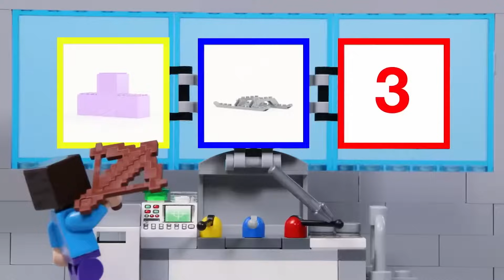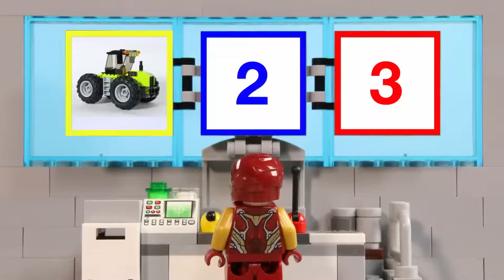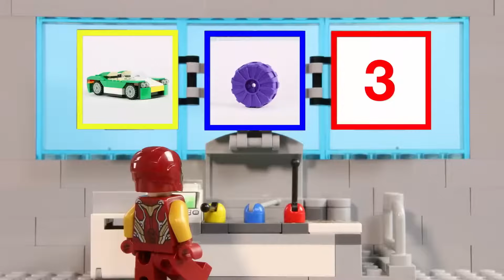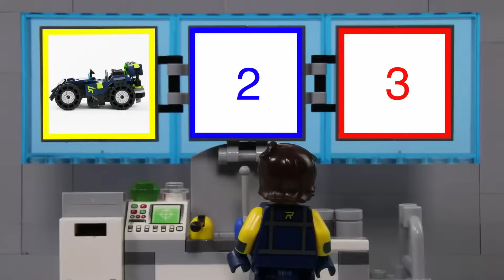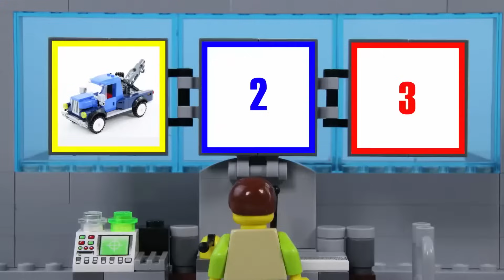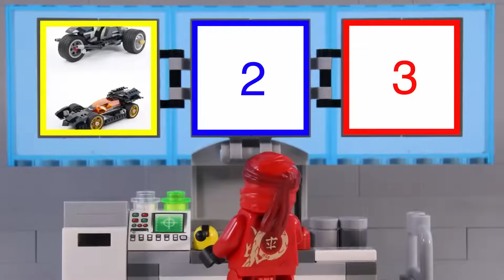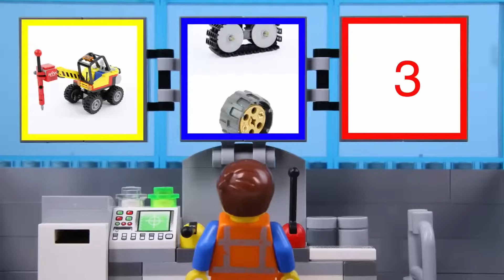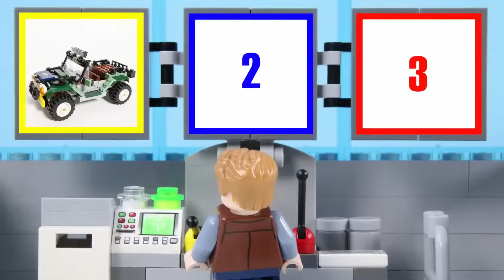LEGO Experimental Car Builds Minifigure STOP MOTION | Billy Bricks | WildBrain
Hi TeamBricks! Hope you enjoy this LEGO Experimental Vehicles video, which sees a car build a minifigure. What's going to happen? Find out now!